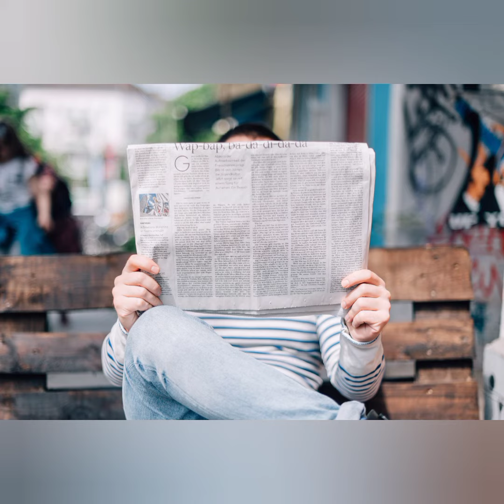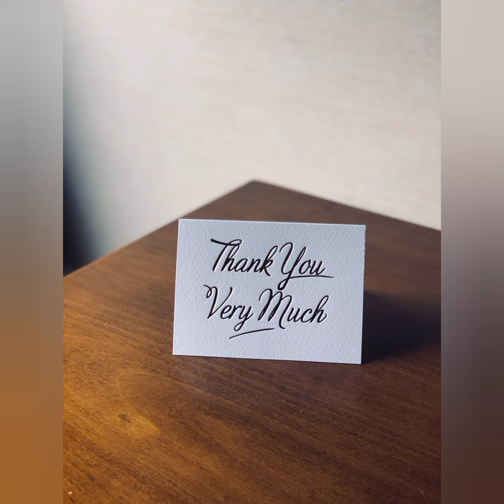சரித்திரத் தேடல்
சரித்திரத் தேடலில் சில பக்கங்கள் ஆரம்பம் .

Congratulations, Thank you for you subscription.

தினமும் உங்களின் சில மணித்துளிகளை எங்களுக்காக ஒதுக்குங்கள்
நல்லதை பகிர்ந்து நல்லதொரு சமுதாயத்தை வளர்ப்போம்.